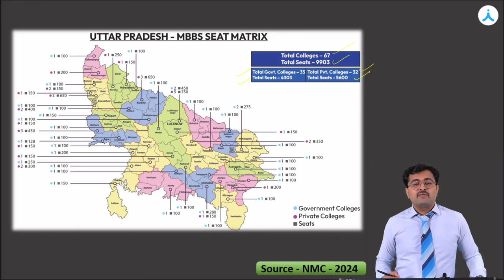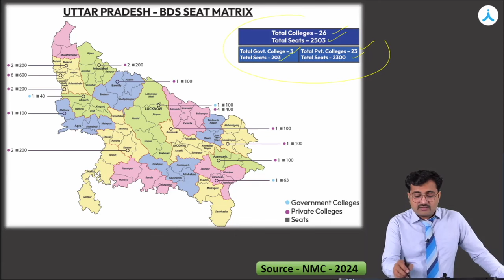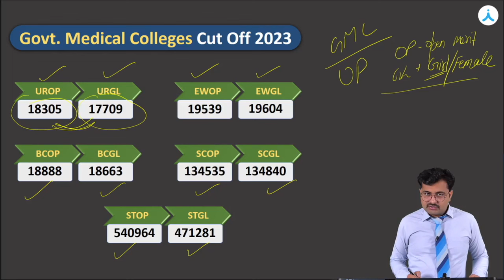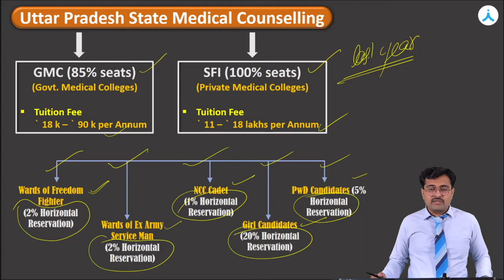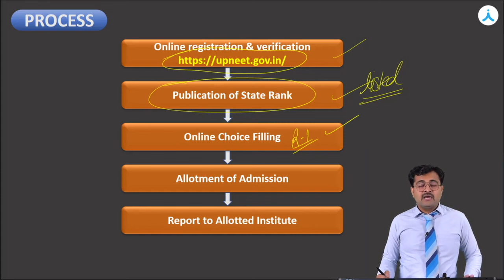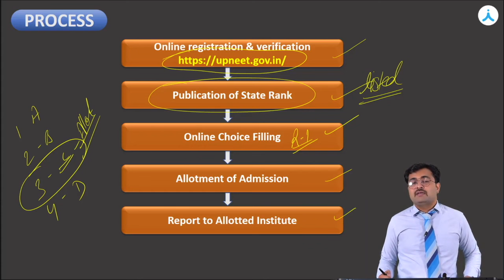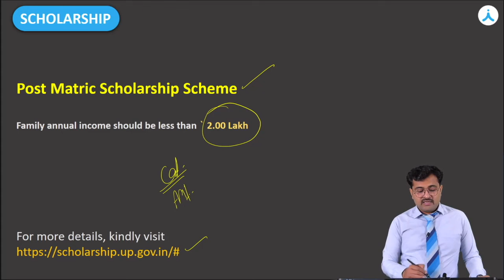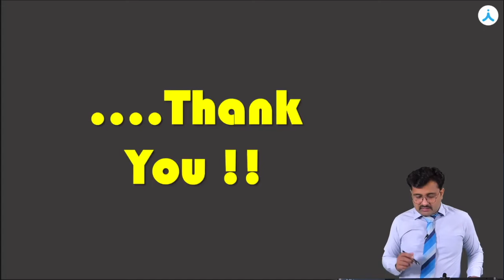NEET (UG) 2024 Uttar Pradesh Medical Counselling | Colleges, Seat Matrix, Cutoff & Scholarships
Get the latest update on NEET (UG) 2024 Uttar Pradesh Medical Counselling for colleges, including seat matrix, cutoff analysis, and scholarships information. This video provides a comprehensive guide to help you make informed decisions in your medical education journey. Stay ahead of the competition and learn everything you need to know about the NEET (UG) Medical Counselling process!